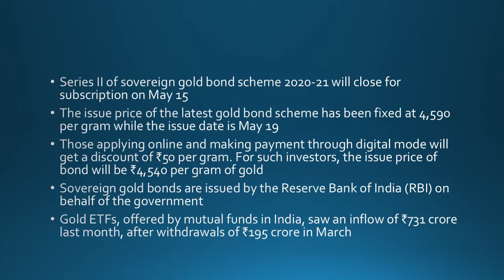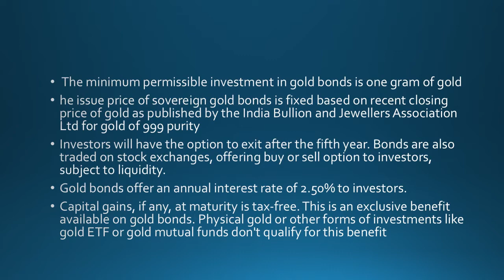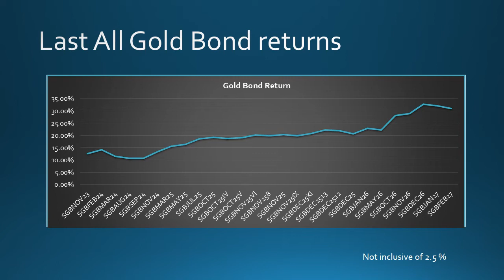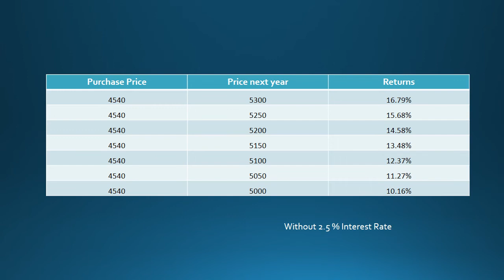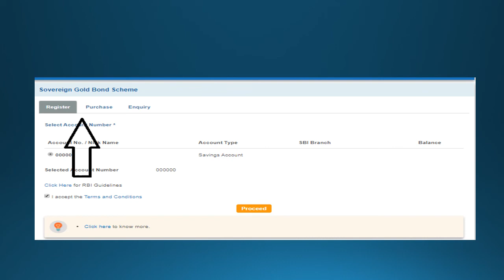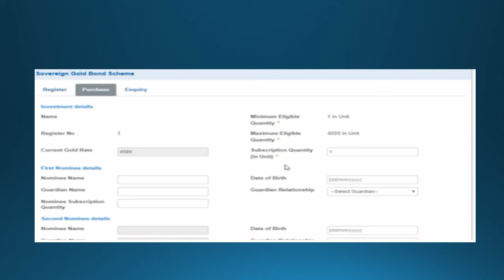Sovereign Gold Bond scheme 2020 Past returns & Future Returns. Purchase through SBI online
Sovereign Gold scheme 2020. Explained in Tamil
Gold bond 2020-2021 series available now for the purchase
Sovereign Gold scheme last 5 year annual returns
Sovereign Gold scheme Future return expectation
How to purchase through online SBI. Step by step process.